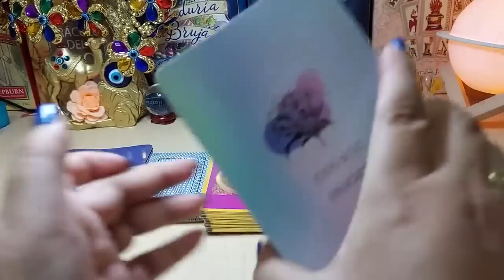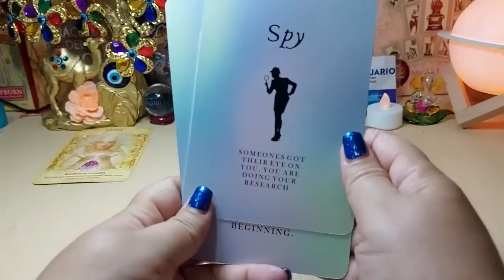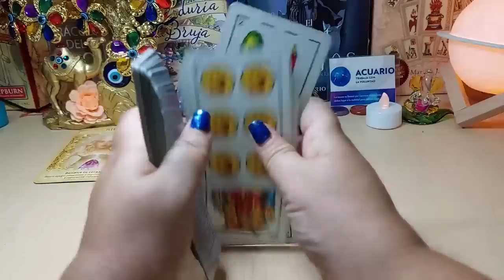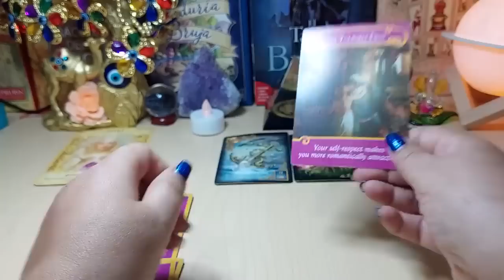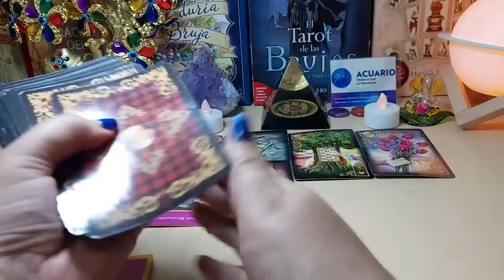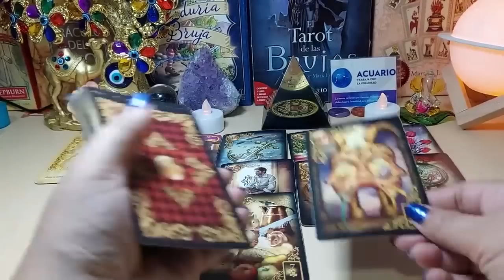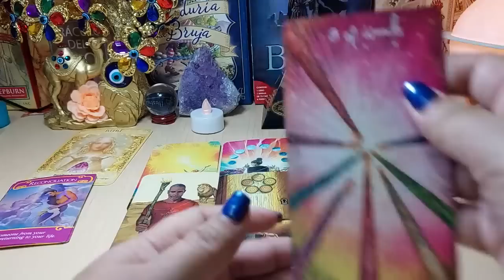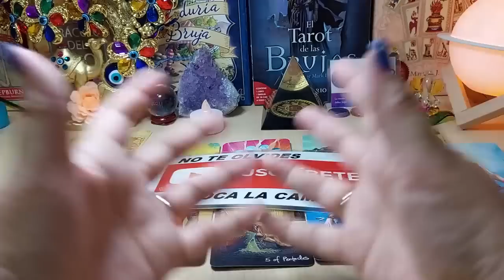𝗠𝗔𝗗𝗥𝗘 𝗠𝗜𝗔!🦋 𝗔𝗖𝗨𝗔𝗥𝗜𝗢♒ 𝗘𝗟 𝗔𝗠𝗢𝗥 𝗤𝗨𝗘 𝗖𝗥𝗘𝗜𝗔𝗦 𝗣𝗘𝗥𝗗𝗜𝗗𝗢 𝗥𝗘𝗚𝗥𝗘𝗦𝗔 𝗔 𝗧𝗨 𝗩𝗜𝗗𝗔 😮💋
Te va a encantar esta videncia, estamos estrenando tarot y oráculo.
Es la tirada más completa, en la que hablamos de salud, dinero, amor, familia, amigos.
Así como no te pierdas la tirada del EX.